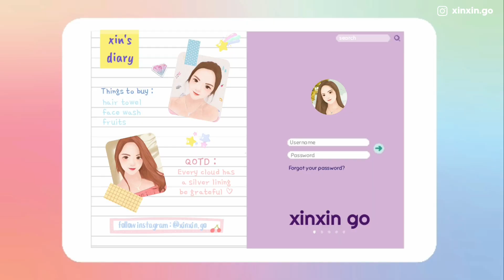PERTAMA KALI COBA PARAGLIDING DI BALI🤯😵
Haiii semuanya!👋🏻
Gimana nih kabarnya? Moga pada baik dan sehat semua yaa🥰
Btw, masih inget ga waktu di vlog yg ke Pantai Gunung Payung aku sempet bilang pingin bgt cobain main paragliding..daaan finally kali ini terwujud guys!
Omg masih ga percaya aku HAPPY bgt bisa main di Timbis Paragliding😍😆🤩
Perdana bgt deh main paragliding dan langsung naik 2 ronde alias 30menit hihi
Yuk langsung aja nonton sampai habis, kita terbang bareng yaa guys🥳

Buat yg mau coba paragliding kayak aku atau mau cobain travel experience lainnya bisa check langsung di
Khusus utk 100 pengguna baru, berlaku dari sekarang sampai 30 September 2023

Segala bentuk dukungan dari kalian sangat berarti buat aku❤